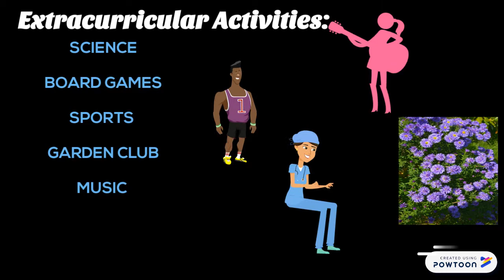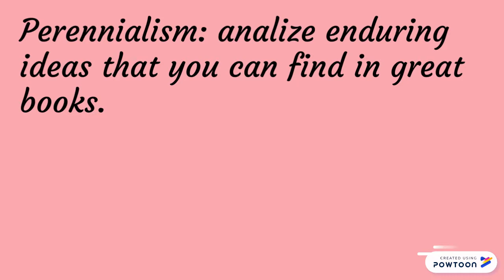WILLIAM BAGLEY ELEMENTARY SCHOOL